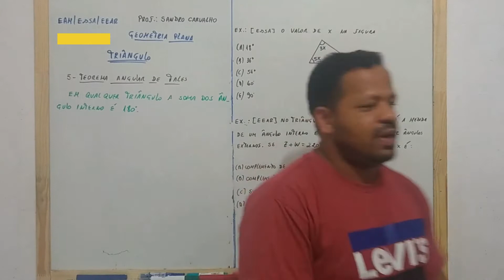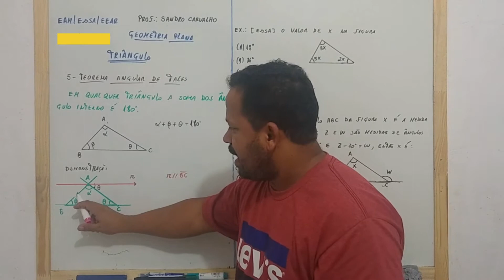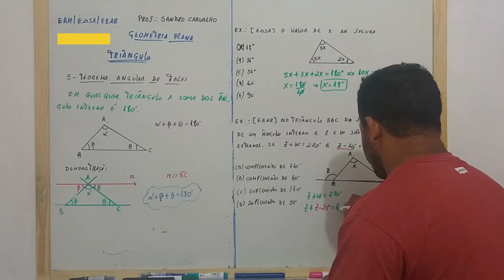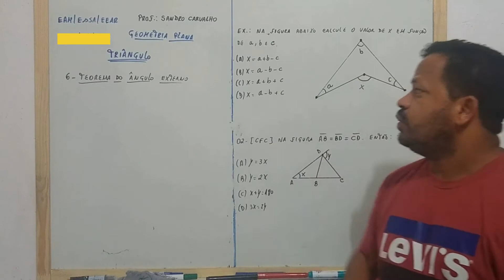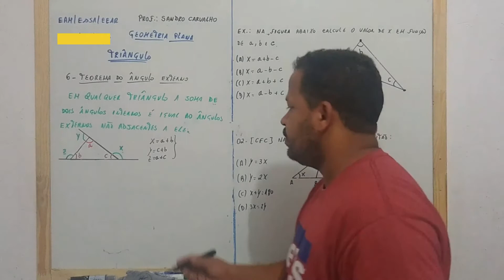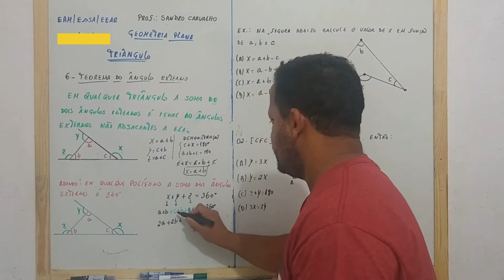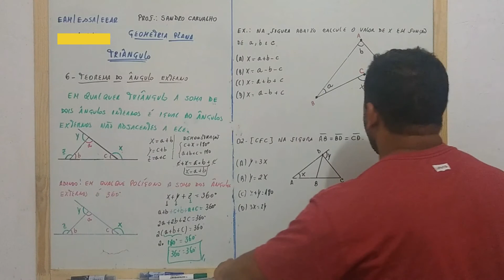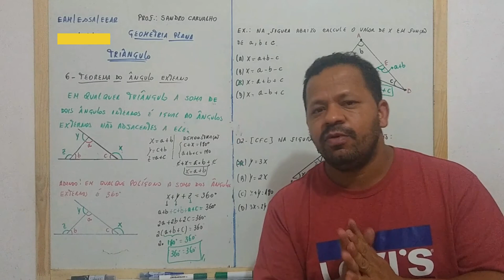Geometria Plana Aula 04 Triângulo 3º parte